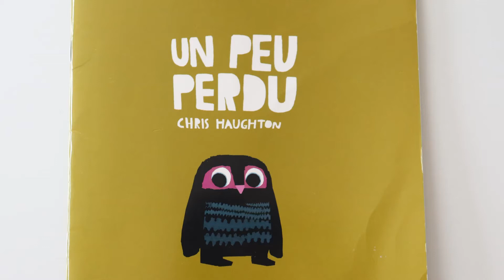Un peu perdu - Spectacle par des enfants -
Nous avons emprunté à la classe de maternelle le livre "Un peu perdu" et des accessoires faits pour l'accompagner.
Nous avons filmé les enfants en train d'interpréter l'histoire du livre pour l'école.
Par la suite, les enfants ont voulu le mettre sur youtube. C'est une séquence filmé sans répétition et il y a donc des différences avec le texte du livre mais c'est leur façon d'improviser ce "spectacle" en s'amusant.

Un peu perdu de Chris Haughton, un livre vraiment conseillé pour les enfants de 2 à 4 ans.

♪BGM♪
DOVA-SYNDROME